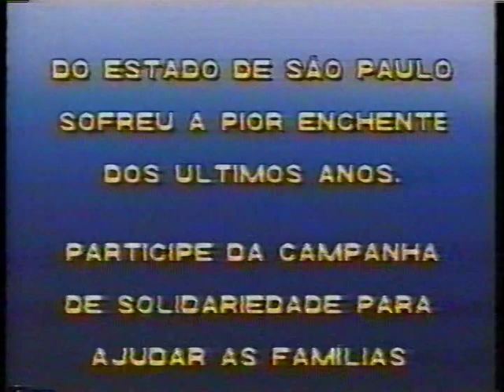Intervalo Band - Cine Privé - 19/02/1996 - Parte 5/5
Créditos ao canal Derson Rubim Nostalgia que postou os intervalos na íntegra. Eu só separei eles. O filme exibido foi "Toque de Sedução".

- Tele Sorte
- Mosquitos Repeller
- Fibrapur (Johnson & Johnson)
- Vinheta Verão (Band)
- SOS Litoral Norte
- Speed Grill